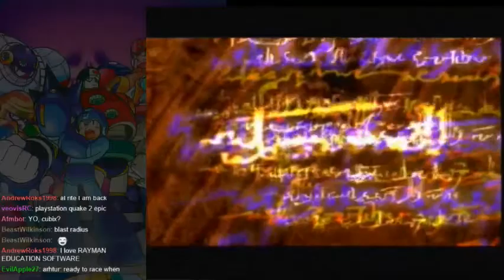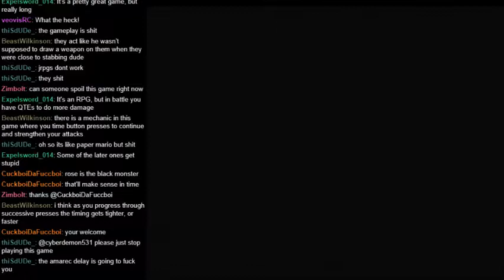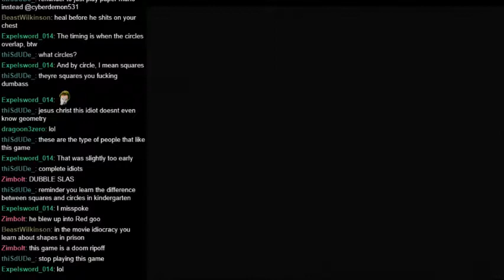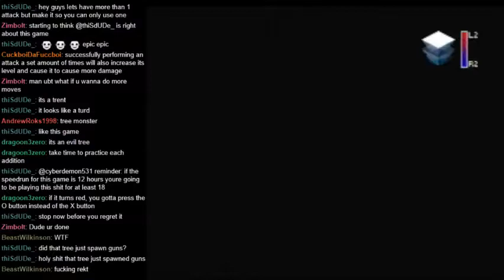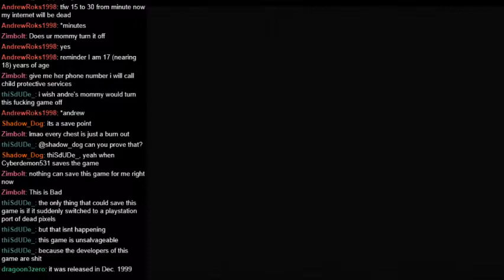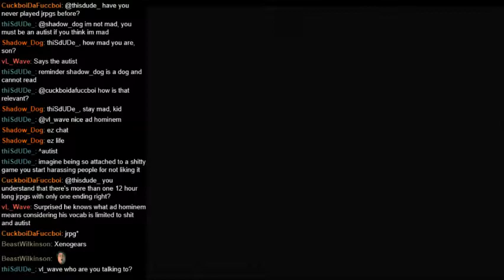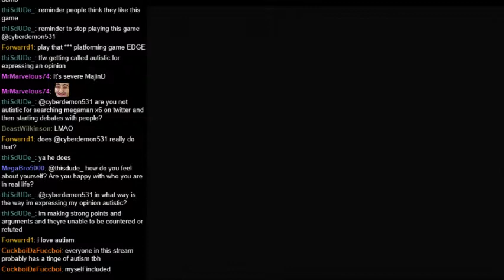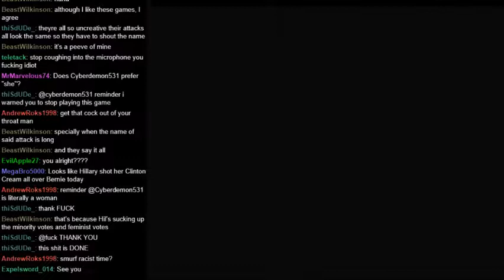The Legend of Dragoon Playthrough - Part 1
I'll be playin this on and off, my first JRPG, so I'll upload this sick let's play to youtube :)